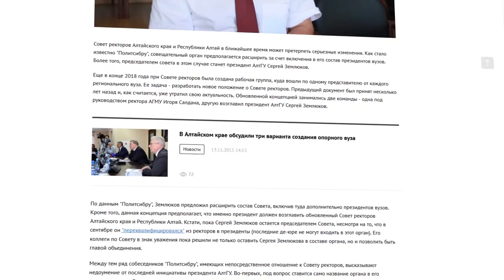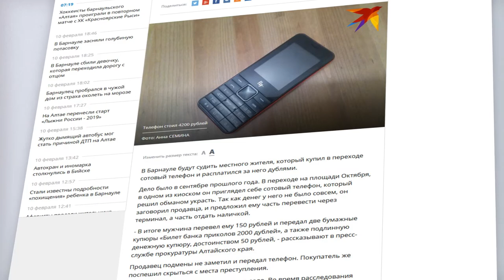О чем пишут издания «Сибирской медиагруппы» — обзор 11.02.2019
Кто возглавит совет ректоров края  и республики Алтай и другие новости - в традиционном обзоре изданий Сибирской Медиагруппы.